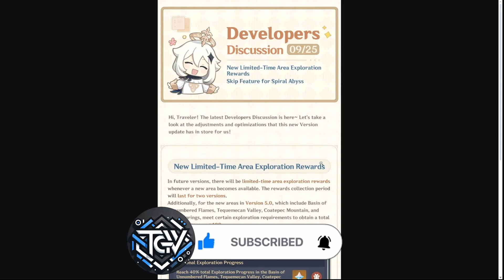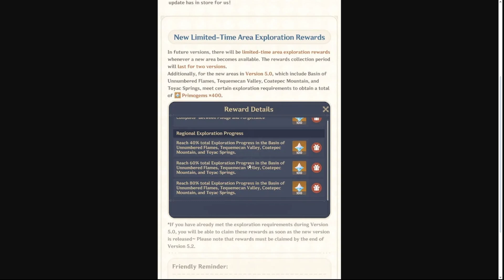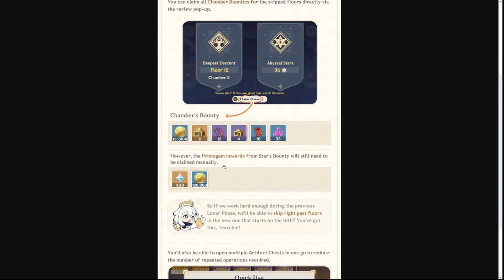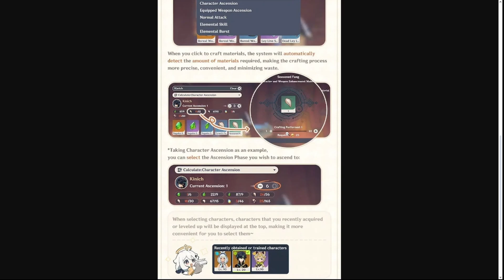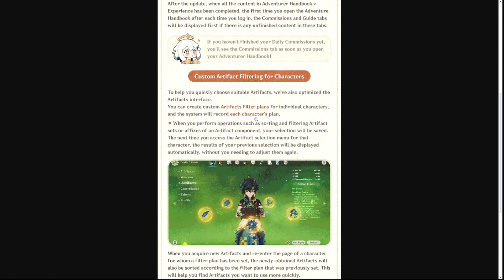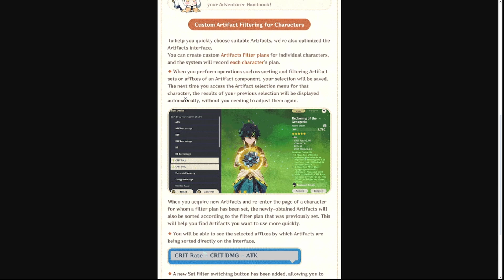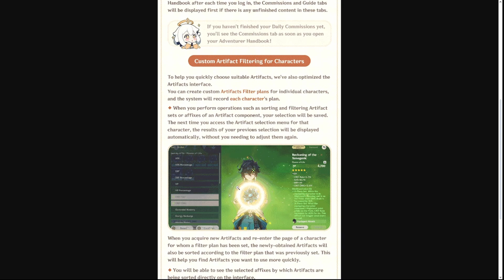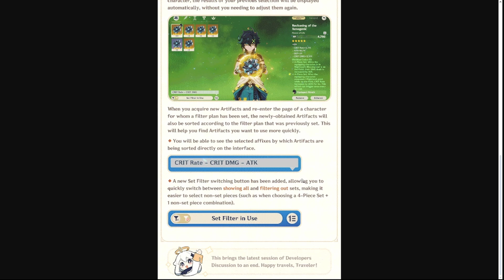Genshin Impact Version 5.1 Developer Discussion Confirms HUGE Changes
Genshin Impact has released the 5.1 Developer's Discussion, so let's see what they've cooked up. Will it be something actually good or just the usual order of disappointment?